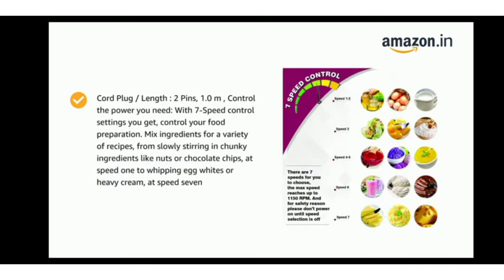Inalsa Hand Mixer Easy Mix | Powerful 250 Watt Motor | Variable 7 Speed Control | 1 Year Warranty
Hand blender
Mixing bowls
Oducos Designer Printed Hard Back Case and Cover for Realme 6 Pro Lionel Messi
Nike Men's Cotton Athletic Socks
Hush Puppies women's (white)slippers
Samsung Galaxy M51
JAGMOOLYA vintage Black Pearl Star , butterfly , sunflower metal hair clip
Vogue Hair Accessories Golden hair pin
Pigeon watt induction cooktop (black)
Vinod stainless steel 3 tier
Chocolate compound :
Bar Choco mould ( big / small )
Pinata heart mould ( small )
Choco alphabet and letter's mould
VGR trimmer
oppo A5s transparent cover
spray bottle 500ml 1 pec
p Tron Bluetooth wireless headphones
Redmi Note 9 Pro (Interstellar Black, 4GB RAM, 64GB Storage)- Latest 8nm Snapdragon 720G & Alexa Hands-Free
Calzado Women's Casualwear Pull-On Close Back Peep Toe Beige Platform Pump Heel (39 Euro)
Zapato women black running walking shoes
loreal vitamino shampoo
Zapato slip on shoes
Calzado wedge shoe
mesuring cups
Pallete knive
Flip flops clog
Exotic Girl sling bag
ADISA woman sling bag
real me
Boult earphones
Matte Lipstick
Blackzone Neo 911
Dinner set
Mixing bowls